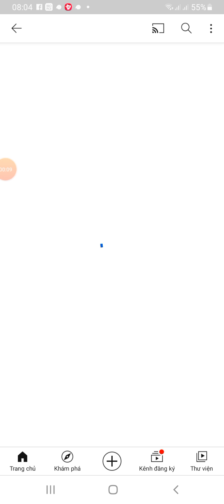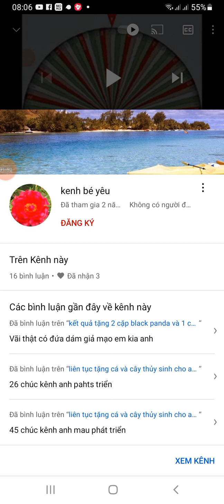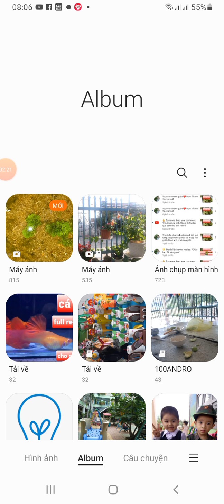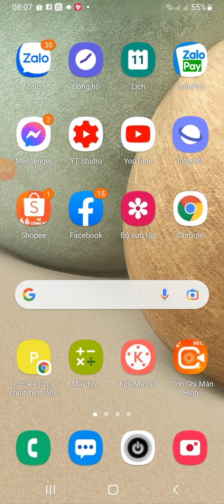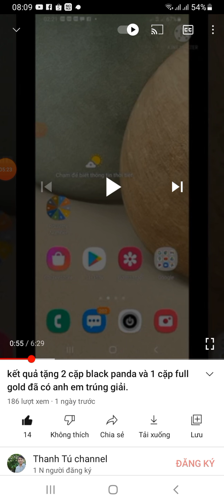mini game lần thứ 18.giả mạo trúng giải.sự thật như thế nào.mong ae đừng chơi gian lận như thế.